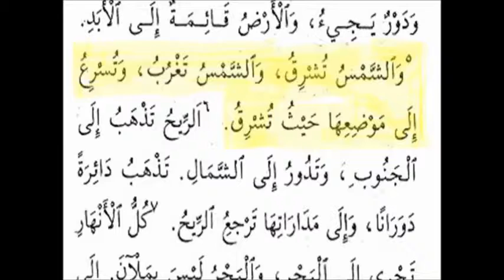اين تغرب الشمس؟ مناظرات_فيينا بين الدكتور منقذ_السقار والقس رأفت مشرقي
مقتطفات من مناظرات فيينا بين الدكتور منقذ السقار والقس رأفت مشرقي